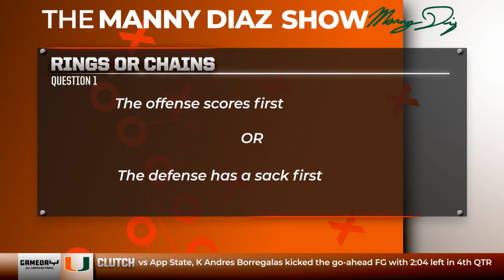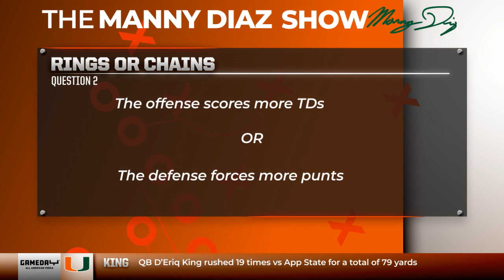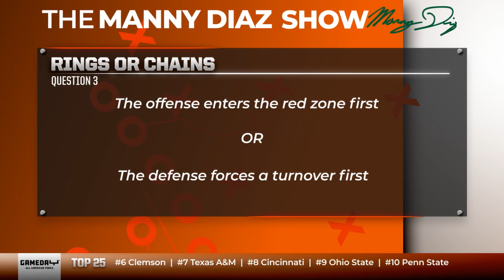Rings or Chains: Week 3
Back for another edition of Rings or Chains on this week's episode of The Manny Diaz Show.